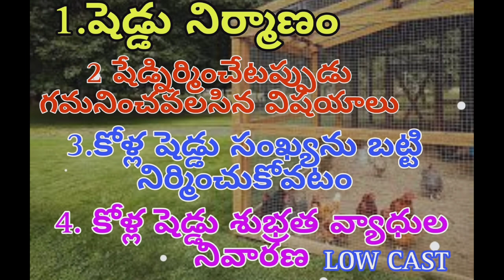నాటు కోళ్ల షెడ్డు నిర్మించాలి అనుకునప్పుడు|| పరిగణలోకి తీసుకోవాల్సిన సూత్రాలు||LOW CAST